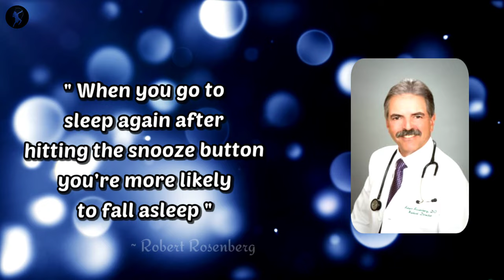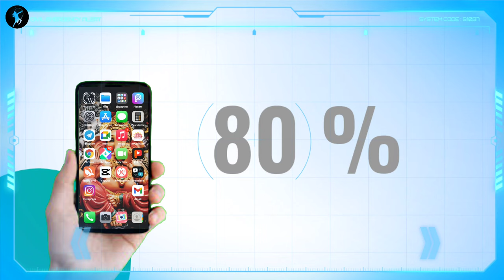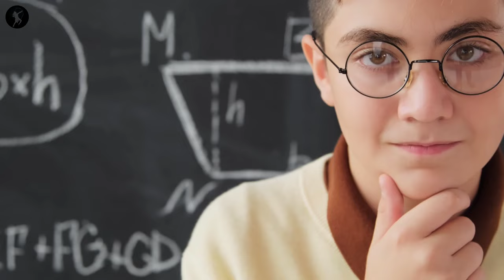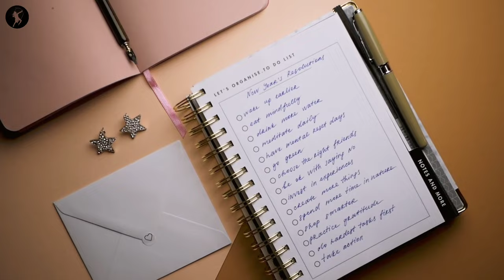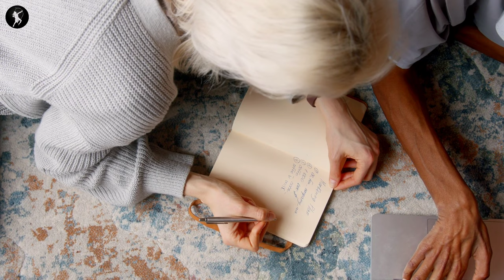10 Habits That Will Ruin Your Life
10 habits that will ruin your life

❓ QUERIES SOLVED:
○ 10 Morning Habits that can Ruin Your Day
○ Bad Morning Habits
○ 10 Bad Morning Habits
○ Habits That Can Ruin Your Life
○ Habits That Can Ruin Your Day

1. This video has no negative impact on the
2. This video is also for teaching purposes 3. It is not transformative in nature. 4.I only used bits and pieces of videos to get the point across where necessary. 5. Some images are also used just for giving the clearance about the topic to the viewers.